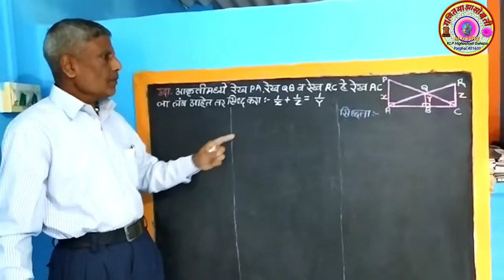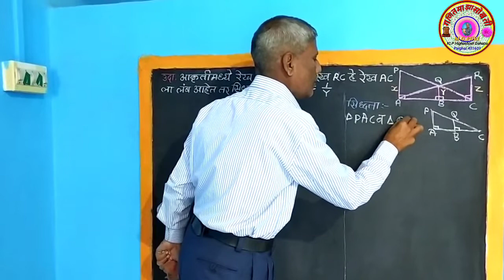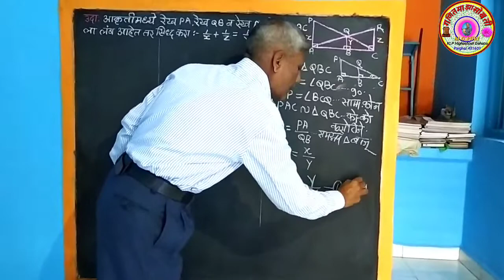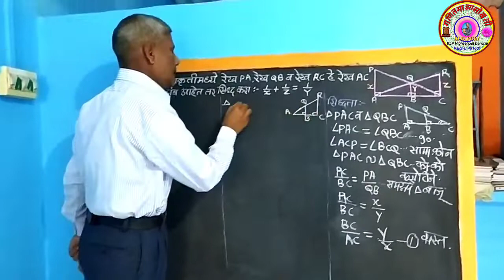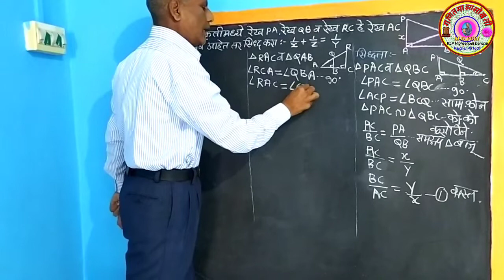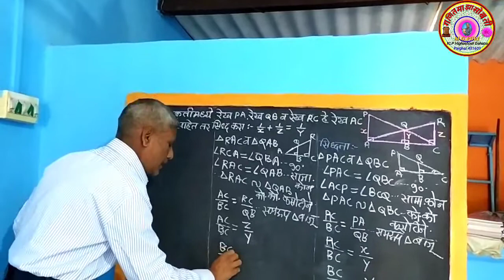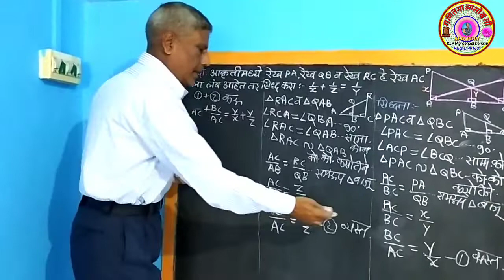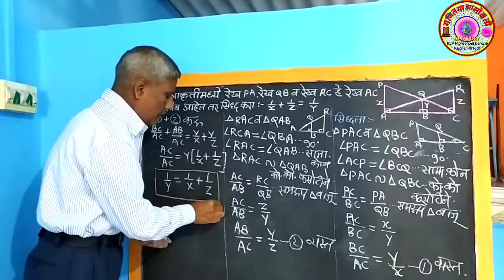इ.10वी.गणित-२.समरूपता.HOTS (4गुणांचा प्रश्न)